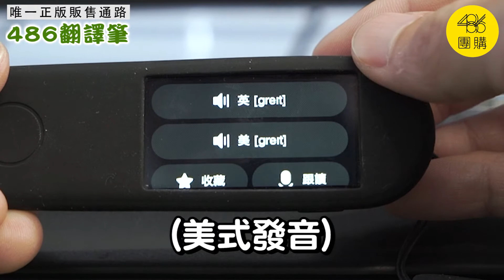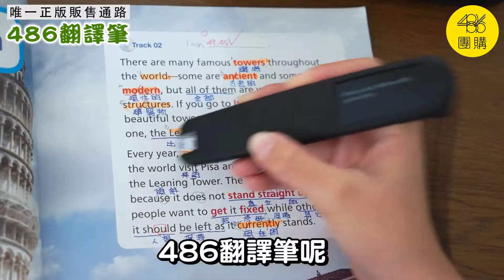486翻譯筆｜你的隨身英語家教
苦惱該如何想讓小孩學好英文？有486翻譯筆，不用再花時間查字典、估狗了！

其他通路販售的均為水貨簡體字，只有486販售的是正版繁體中文，還有保固、台灣NCC審定合格、售後服務，買錯會後悔！